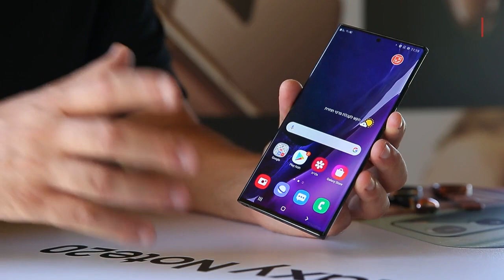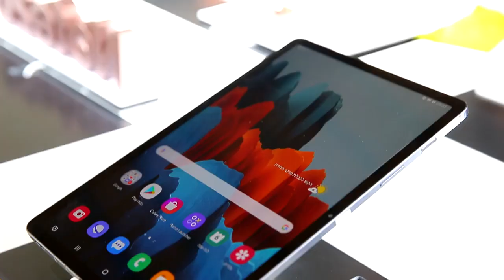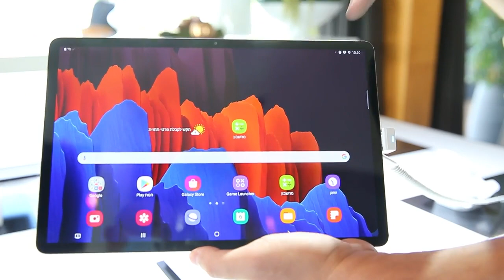בדקנו את המכשירים החדשים של סמסונג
נוט 20 אולטרה עם עדשת הפריסקופ שמצלמת בזום x5, גלקסי באדס לייב והמנגנון האקטיבי לביטול רעשים והשעון החכם גלקסי ווטש 3 שיזהה מתי אתם יוצאים לריצה. הכירו את הגאדג'טים החדשים של הענקית הקוריאנית